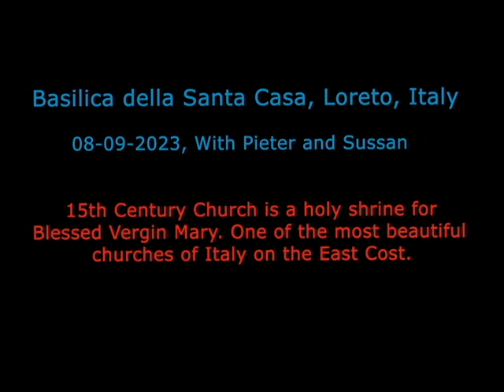Basilica Della Santa Case, Loreto, Italy.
Ancona -  25 kms / 32 mts -- Piazza della Madonna, Loreto, Italy

Our visit with Pieter Viening and Sussan when we visited Ancona in September, 2023. The Basilica della Santa Casa, Loreto, Italy is a Marian Shrine.  Believed to enshrine the Blessed Virgin Mary' house and  legends claim the same house was flown over by angelic beings from Nazareth to Tersatto.

Famous for enshrining Madonna and Child image of "Our Lady of Loreto" this is a very holy site for believers. The basilica basilica  built started from 1468 and continued improving to its present structure in stages. From the14th century, it has been a Catholic pilgrimage spot  and also a tourist destination.
The original statue, dating back to the 1400s, was an image of the Black Madonna with the Christ Child, was stolen by Napoleonic troops and taken to Paris in 1797.  Returned to Rome and traveled by road from Rome in 80 days   to reach Loreto on 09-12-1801.
For those interested in History, the basilica is full of it from paintings, artifacts and sculptured screens.  If you are traveling to the Eastern Italian coast, don't miss this beautiful town and basilica.